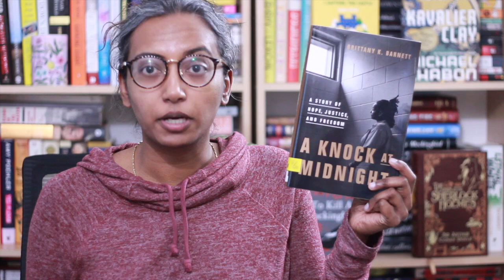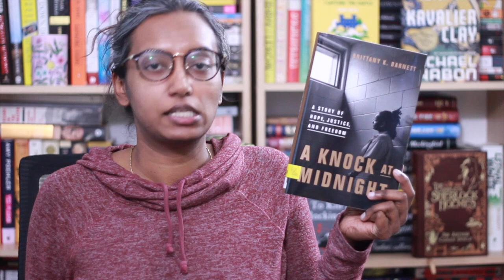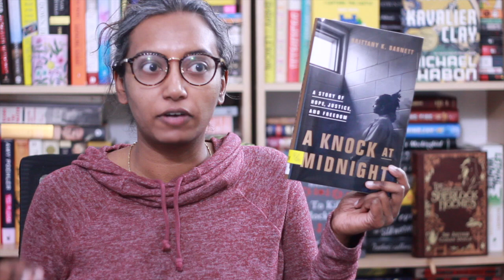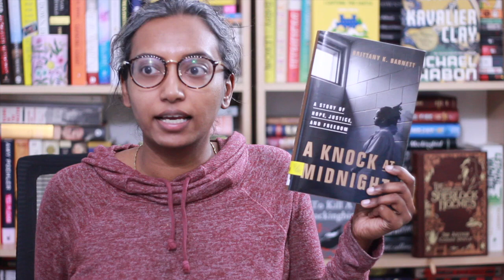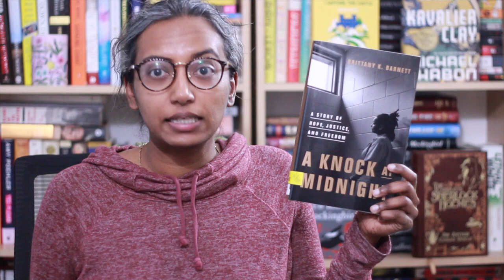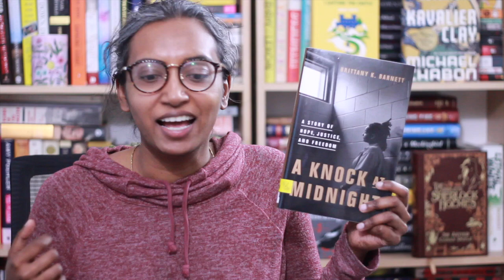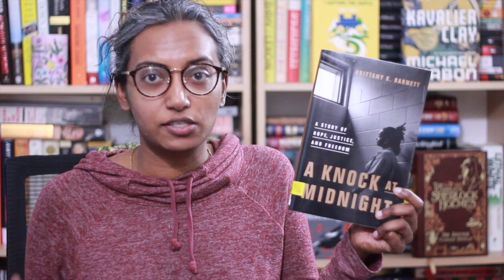A Knock at Midnight by Brittany K. Barnett | Book Review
Pick up a copy of A Knock at Midnight by Brittany K. Barnett from bookshop.org and support local independent bookshops